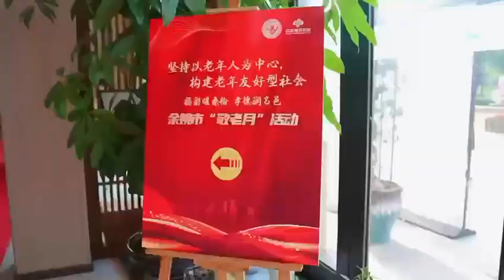Yuyao City’s 2024 “Respect for the Aged Month” launches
To create a good atmosphere of filial piety and respect for the elderly, Yuyao City launches the 2024 "Respect for the Elderly Month"